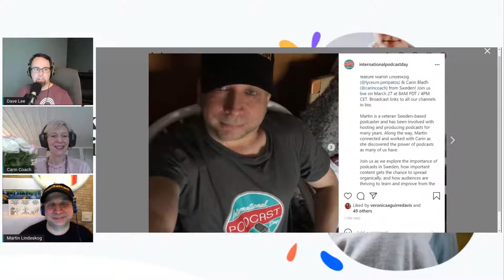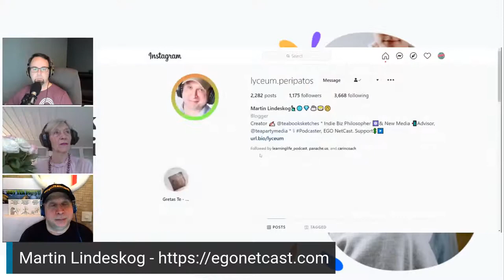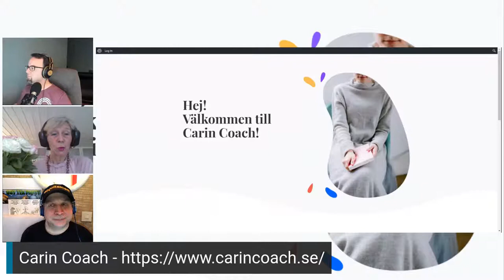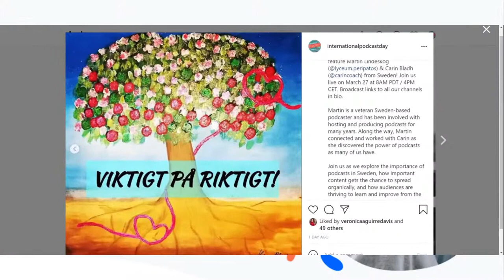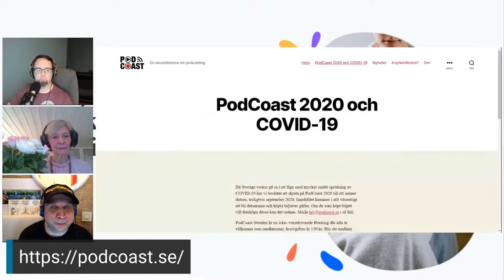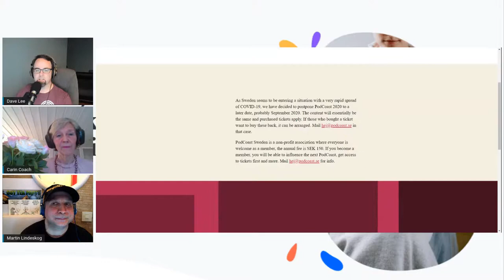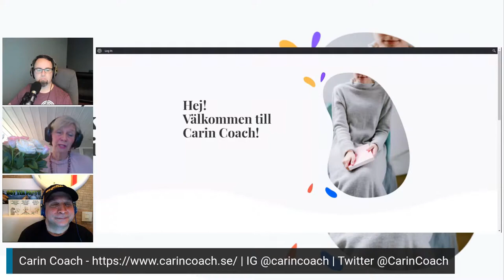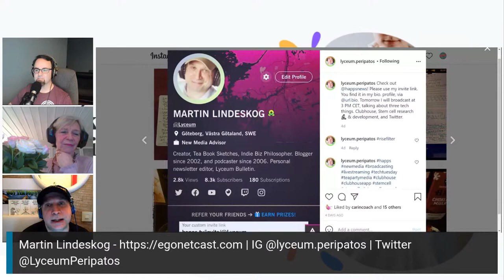Inspirational Podcasting with Martin Lindeskog & Carin Bladh, Sweden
This is a live recording from March 27, 2021. Dave Lee: Thanks for the permission to republish this content.

How do. you celebrate International Podcast Day on September 30?